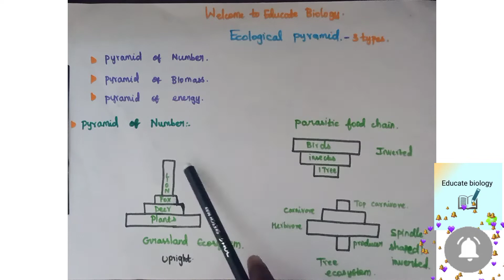ecological pyramid | ncert points | neet based points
more videos available at educate biology channel